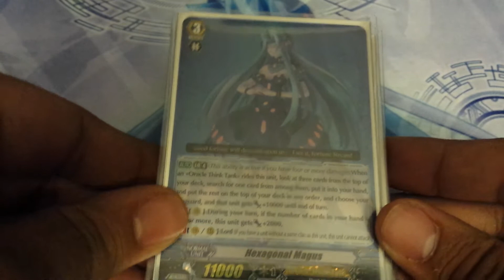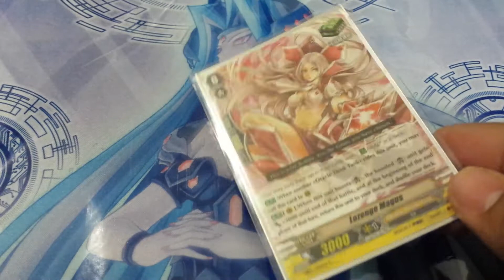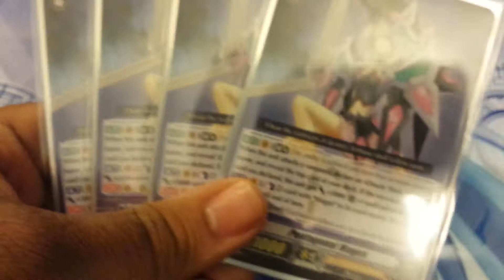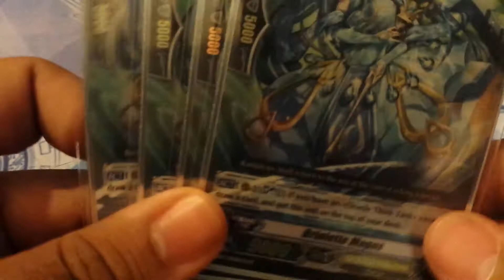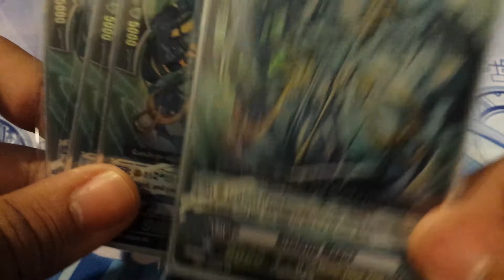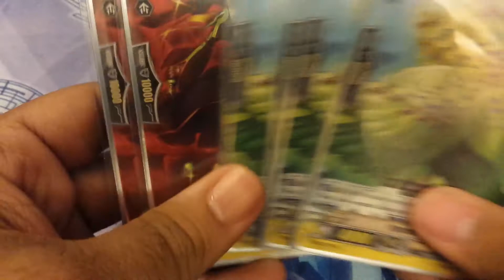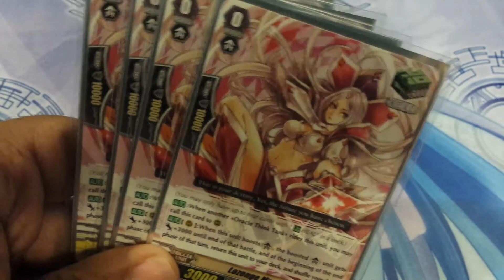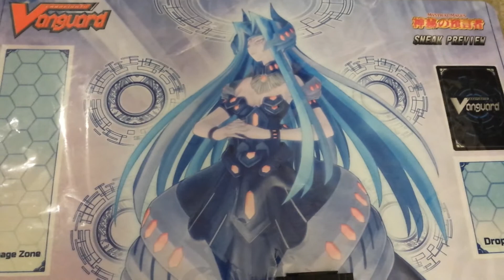YuseiDWheeler Reviews - Cardfight!! Vanguard: Magus *Neko-Zombie Birthday Present*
Completed this for my friend, Neko-Zombie as a birthday present! Hope you enjoy it!